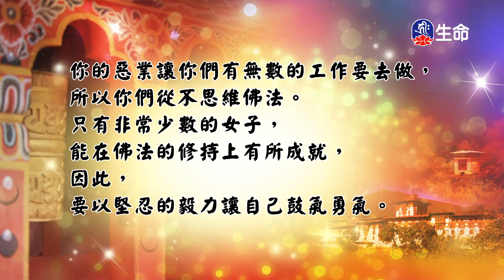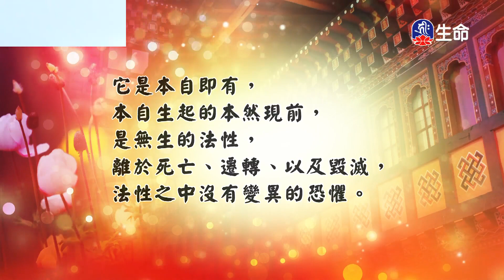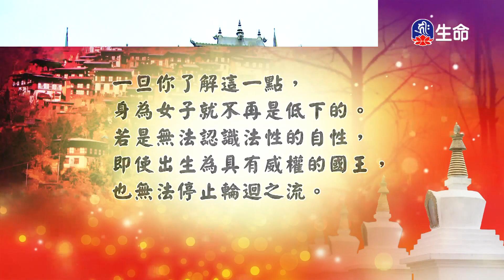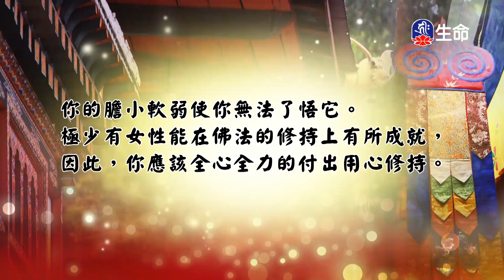淨土法門的實踐與實修往生論旨要略述(1)法藏法師_菩提系列_(lifetv_20240120_09：00)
菩提系列_淨土法門的實踐與實修往生論旨要略述(1)法藏法師。